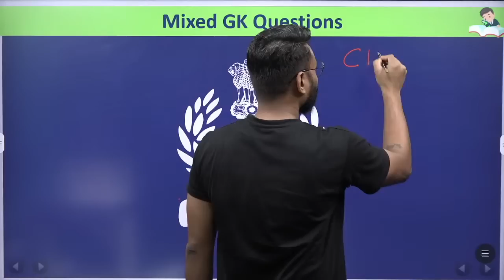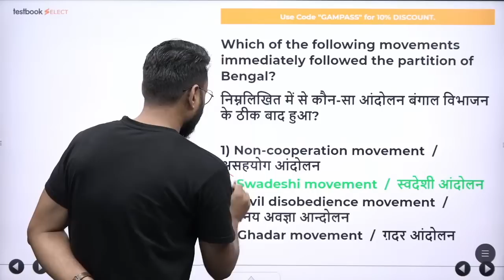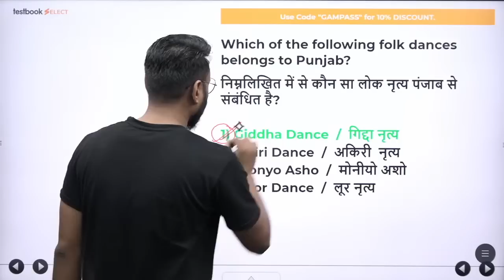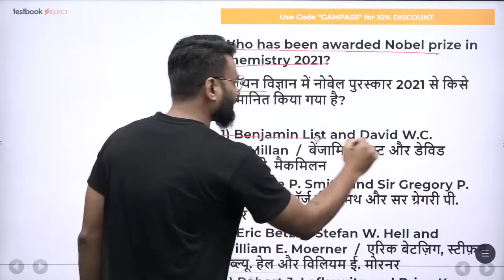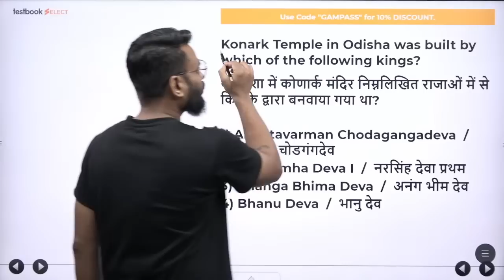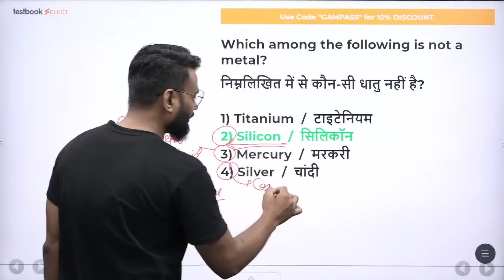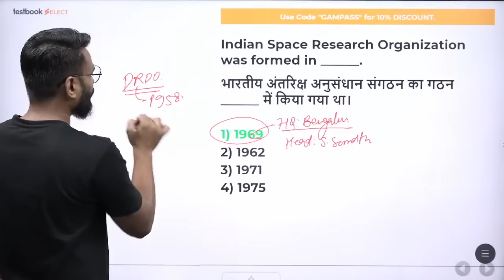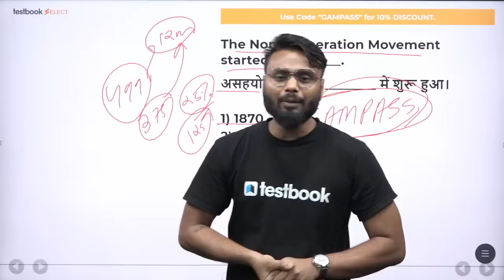CISF Head Constable GK Classes 2022 | Important GK Expected Questions Set for CISF | Gaurav Sir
🔥🚀CISF Head Constable English Playlist 😍Join SSC SuperCoaching for Regular Class timings, PDFs,Quizzes

1. 20+ Courses by Super Teachers
2. 1500+ live classes by Experts
3. Dedicated doubt clearing sessions.
4. Take the advantage of real-time interaction with India’s best teachers
5. 200+ study notes for all subjects
6. 3000+ Full Mock Tests